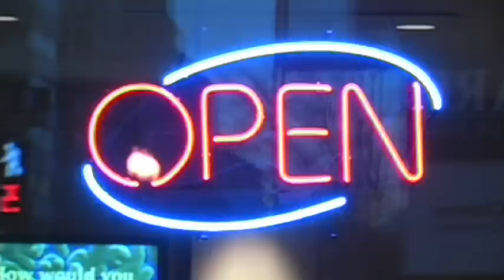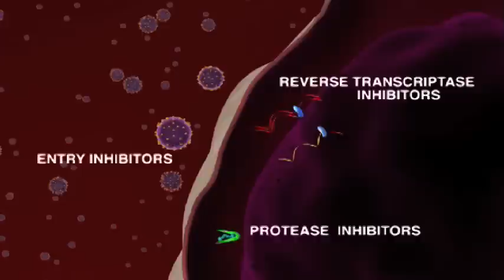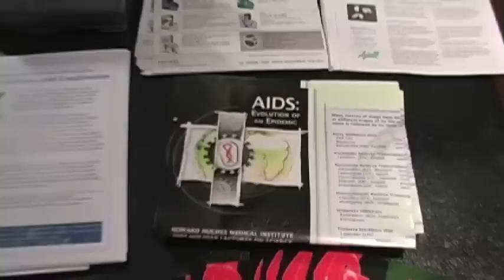HIV/AIDS Education in America (MWV14)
In this episode of MicrobeWorld Video we ask some leading researchers, education specialists, and public health officials about the state of HIV/AIDS education in America and ideas they have to support the teaching of microbial evolution using the latest HIV/AIDS research ? all while instilling innovative prevention strategies.

Filmed at the Koshland Science Museum in Washington, D.C. and San Diego State University, this episode features the following experts:

    * Roland Wolkowicz, Ph.D., Assistant Professor, Department of Biology, San Diego State University, whose research focus is on the use of random peptide libraries and other chemical genetics approaches for the study of viral pathogenesis and the search of antiviral factors in HIV1 and HCV.
    * Shannon Lee Hader, M.D., MPH, Director of the HIV/AIDS Administration for Washington, D.C., an epidemiologist and public health physician who has worked with HIV-infected children and adults in Brazil, Jamaica, and Zimbabwe.
    * Anila Asghar, Ph.D., Assistant Professor of Education at Johns Hopkins University, whose research focuses on curriculum development and evolution.